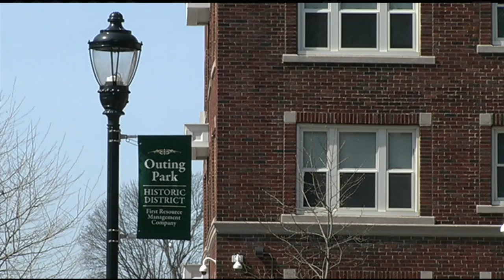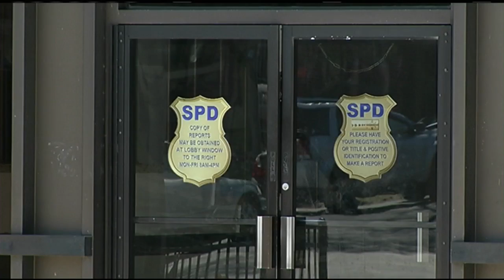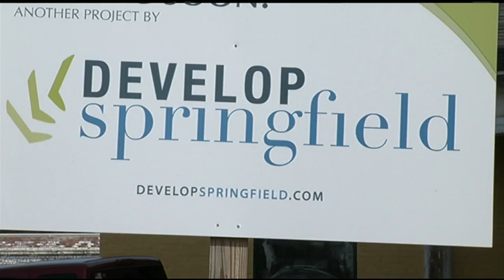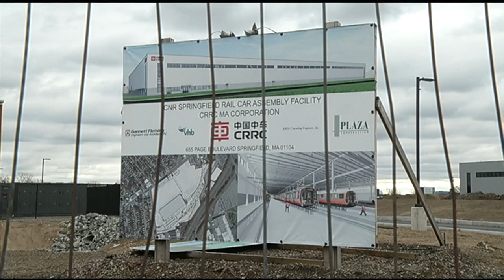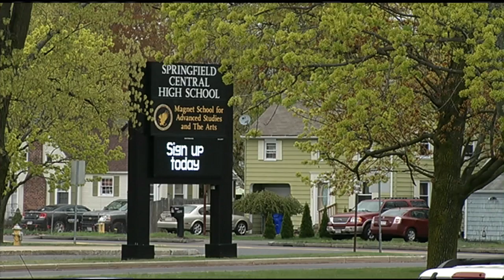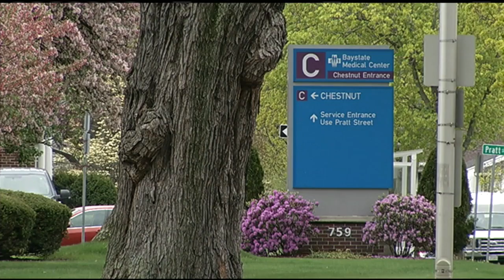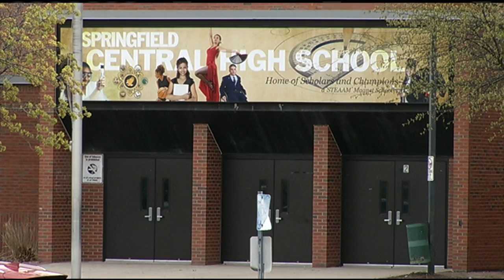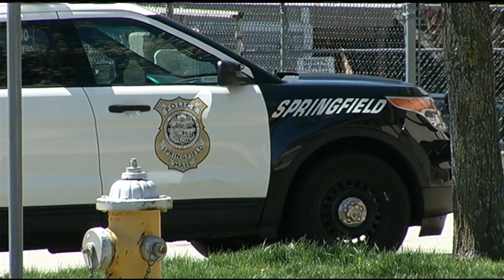InFocus: What the future holds for the City of Springfield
22News InFocus presents a one hour special on the issues facing the city of Springfield, Sunday at noon.